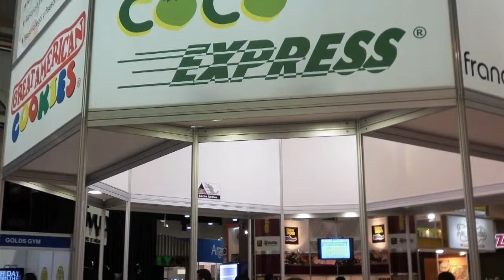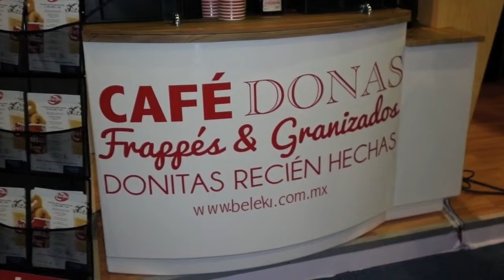Conoce la Exposición de Franquicias en Guadalajara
José Luís Navarro nos da a conocer las oportunidades que la exposición de franquicias que se lleva a cabo en el estado de Guadalajara.